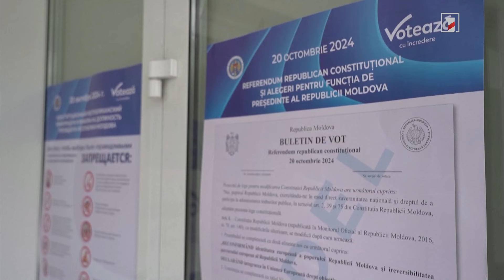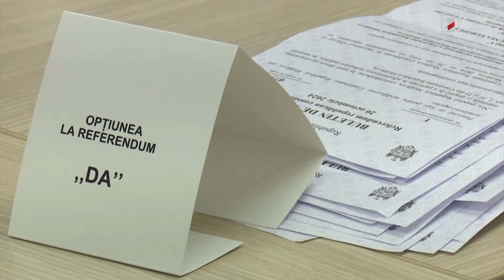Հեղեղումներ Բաքվում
🔻 Ադրբեջանական ծագմամբ Իսրայելի 7 քաղաքացի կասկածվում է Իրանի օգտին լրտեսության համար
🔻 ՌԴ-ն միջամտել է Մոլդովայում տեղի ունեցած հանրաքվեին և նախագահի ընտրությանը. Ստանո
🔻 Իսրայելը Սիրիայում չեզոքացրել է «Հըզբոլլահի» հրամանատարներից մեկին